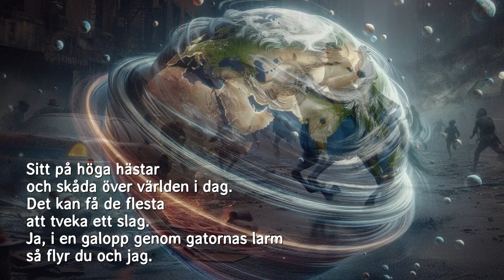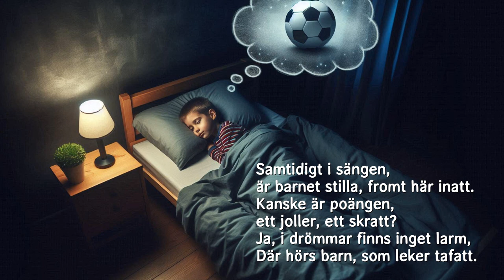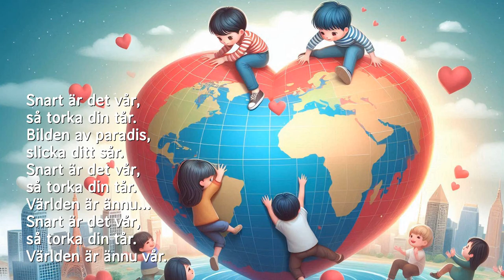Världen är skev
En smårockig melodi som börjar i dystopi men slutar i en förhoppning om bättre tider. För så måste det ju vara; även de mest hopplösa situationer kan vändas till hoppfullhet.